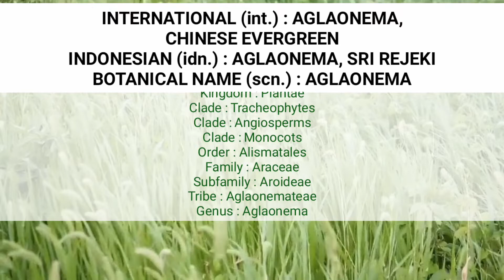300+ AGLAONEMA VARIETIES Part 7 | CHINESE EVERGREEN | SRI REJEKI | PLANT ID | NAMA TANAMAN | AROID